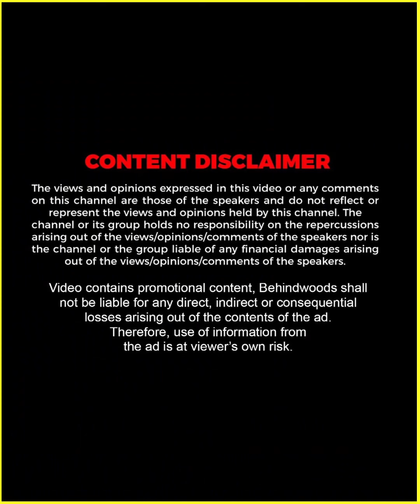"ഒരു നിമിഷത്തേക്ക് പകച്ച് പോയി എൻ്റെ ബാല്യം" 🤣🤣 | Salim Kumar-ഉം Harisree Ashokan-ഉം 😂🔥